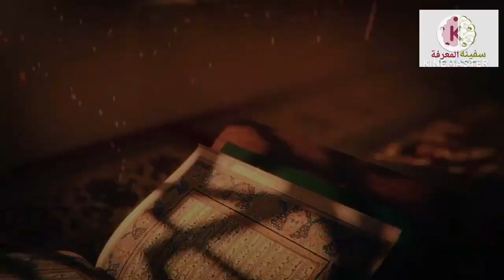حرب هرمجدون......الحرب العالمية التالتة التي سيقودها سيدنا عيسى عليه السلام ضد اليهود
كلمة "هرمجدون" تظهر مرة واحدة فقط في العهد الجديد اليوناني، في Revelation 16:16. تتم ترجمة الكلمة إلى اليونانية من لغة عبرية har məgiddô (הר מגידו), هار قوية - H2022 - تعني "جبل أو سلسلة من الجبال (تستخدم في بعض الأحيان على نحو تصويري): -التل (البلد)، جبل (-ain)، وتشجيع X "هذا هو شكل مختصر من هرار - قوية - H2022 - "لتلوح في الأفق فوق؛ الجبل. -تلة، جبل". 'مجدو' '- قوي מְגִדּוֹן H4023 /ميج آى دى-تفعل / مجدون أو مجدو، وهو مكان تجمع الحشود.")[4] "جبل "تل مجدو ليست في الواقع جبلا ولكن تل (تم إنشاؤه من قبل أجيال عديدة من الناس الذين يعيشون وأعادوا بناءه على نفس البقعة)[5] التي بنيت الحصون القديمة لحراسة طريق البحر، وهو الطريق التجاري القديم الذي يربط مصر مع الإمبراطوريات الشمالية من سوريا، الأناضول وبلاد ما بين النهرين. كان مجدو موقع مختلف المعارك القديمة، بما في ذلك واحدة في القرن الخامس عشر قبل الميلاد وواحدة في 609 قبل الميلاد. مجدو هي مدينة تقع على بعد 25 ميل (40 كـم) من الغرب والجنوب الغربي من الطرف الجنوبي من بحيرة طبريا في منطقة نهر كيشون.[6]
وفقا لأحد التفاسير المسيحية، بريميلينيال يسوع سوف يعود إلى الارض ويهزم الدجال ("الوحش") والنبي الكاذب والشيطان في معركة الشيطان هرمجدون. ثم سيتم طرح الشيطان في «الهاوية» أو الهاوية ل 1,000 سنة، والمعروفة باسم ألفية. بعد إطلاق سراحه من الهاوية، الشيطان سوف يستدعي جوج وماجوج من زوايا الأرض الأربع. وسوف يعسكروا إلى «المدينة الحبيبة» المحيطة «بالقديسين» و (وهذا يشير إلى القدس). ستأتي النار من عند الله، من السماء وتلتهم يأجوج ومأجوج والشيطان، والموت، جهنم، وتلك التي لا توجد مكتوبة في كتاب الحياة ثم يتم الزج بهم في جهنم (في بحيرة النار).[7] و هي عقيدة مسيحية ويهودية مشتركة، تؤمن بمجئ يوم يحدث فيه صدام بين قوى الخير والشر، وسوف تقوم تلك المعركة في أرض فلسطين في منطقة مجدو أو وادي مجدو، متكونة من مائتي مليون جندي يأتون لوادي مجدو لخوض حرب نهائية.
و يذكر أنه في عام 1984م أجرت مؤسسة يانكلوفينش استفتاء أظهر أن 39% من الشعب الأمريكي أي حوالي 85 مليون يعتقدون أن حديث الإنجيل عن تدمير الأرض بالنار - قبل قيام الساعة - بحرب نووية فاصلة.
وعند المسلمين فإن هناك إيمان بمعركة كبرى في آخر الزمان تقع بين المسلمين والروم دون الإشارة إلى اسم هرمجدون تحديداً، وينتهي الأمر بانتصار المسلمين في المعركة.